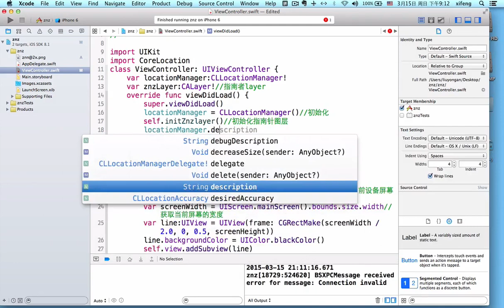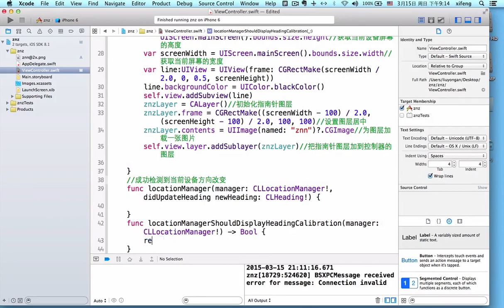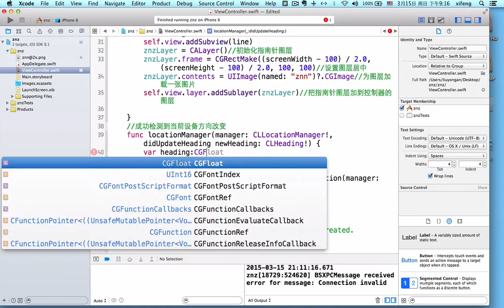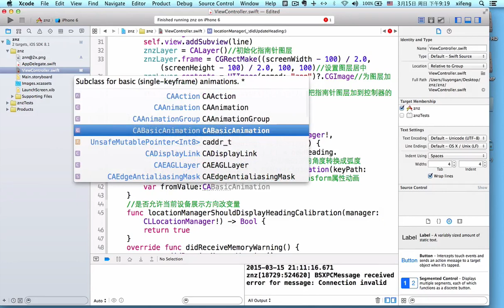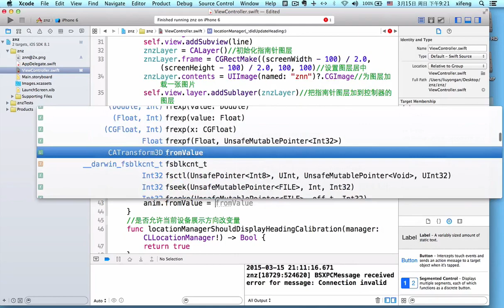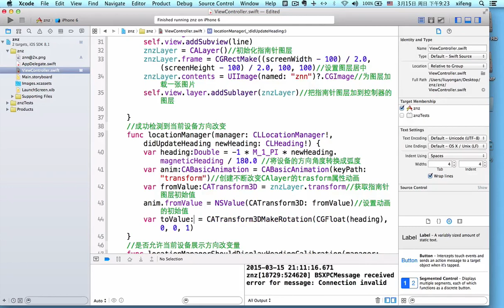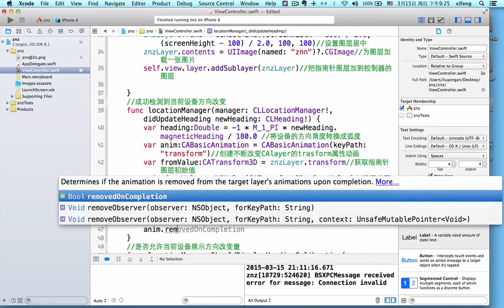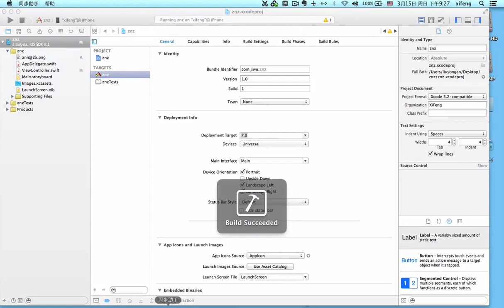iOS地理位置及定位系统4 指南针（2）